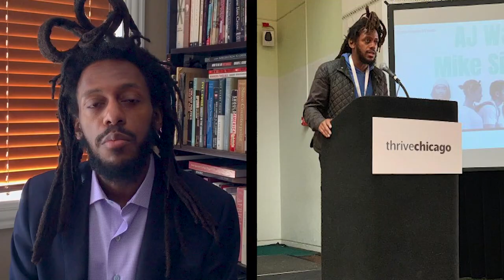Mike Simmons, Candidate for Illinois Senate, 7th District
My name is Mike Simmons and I have made myself a candidate for appointment to the vacant 7th District seat of the Illinois Senate! Watch the video and learn about who I am and the community I come from as I seek to be an authentic and new voice in the state Senate at a critical moment in our State's history. If you live in the northside Chicago neighborhoods of Uptown, Andersonville, Ravenswood, Lincoln Square, Bowmanville, Edgewater, Rogers Park, West Rogers Park, or West Ridge, let your neighbors know. The appointment will be made by 9 Chicago Democratic committeemen and committeewomen who represent wards overlapping these neighborhoods and who under the State Constitution are filling this vacancy on Saturday, February 6th at 1pm.

Check here to see if you live in the Senate district

And if you live in any of the Chicago wards below, contact your corresponding committeeperson below and let them know you support Mike Simmons for appointment to the state Senate as a new and diverse voice at a critical time in our State. You can check to see if you live in any of these wards